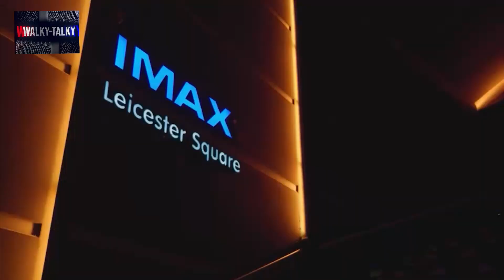Waky-Taky || ‘Gurkha Warrior’ first Nepalese international Mega Movie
This is New Horizon Creation

'GURKHA WARRIOR' is a first Nepalese mega movie which is becoming an international sensation, making a history, first Nepalese movie to be red-carpet premiered in the IMAX, Cineworld, Leicester Square, London. It has been said that the red-carpet premiere is going to turn into a carnival of the Gurkhas, Hollywood celebs, international movie stars, MPs, British and Nepalese Army Generals, and public, which is planned for 10th September 2023.